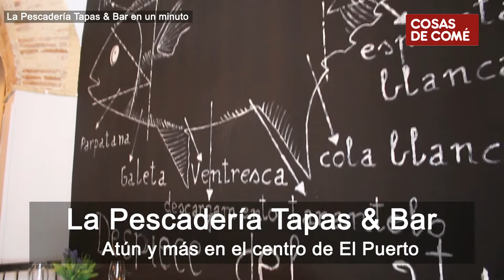LA PESCADERÍA TAPAS & BAR DE EL PUERTO, EN UN MINUTO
Gracias a este vídeo puedes conoeer este nuevo establecimiento abierto en El Puerto de Santa María en tan sólo un minuto. También puedes leer más en la web,